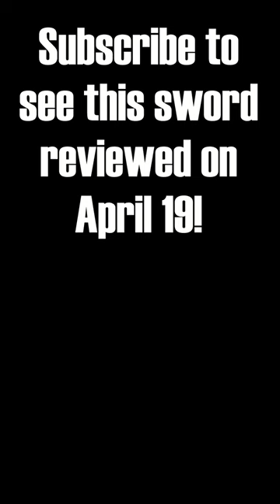This sword is an absolute cheat code at backyard cutting! Sterling Armory 2h falchion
Buying something from Kult of Athena? Browsing/purchasing through this link gives me a referral bonus.

If you buy something on Amazon, use this link and I get a referral bonus